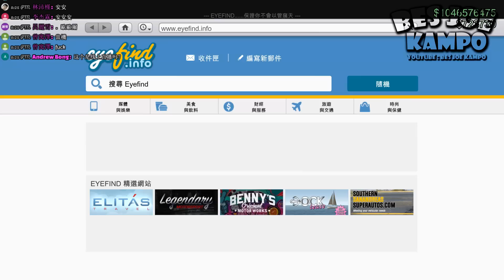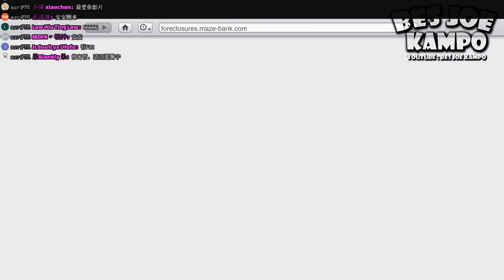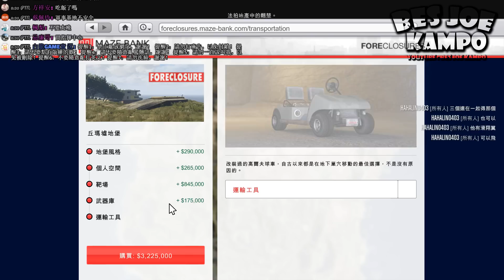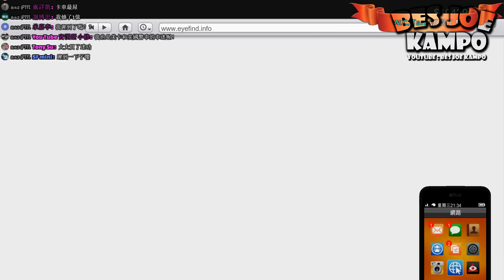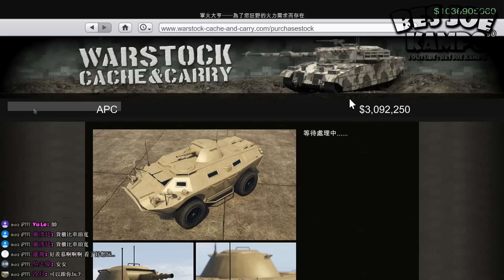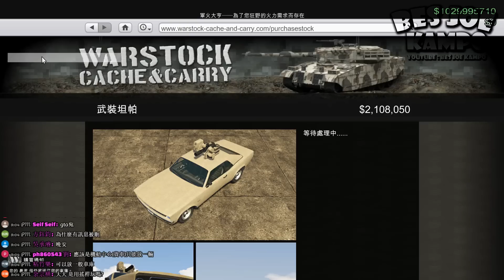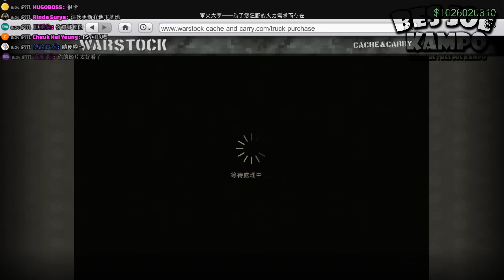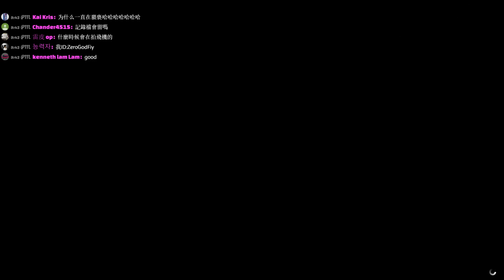俠盜獵車手 5 - 線上模式 : 軍火走私 DLC 更新【2017/6/13 更新】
Hello，大家好，喜歡警匪追逐嗎 ? 還是喜歡各式警車的超帥畫面 ?  跟我一起在 GTA 5 打擊犯罪吧 ! 我也會上傳訂閱人數達到的回饋影片哦~  敬請期待 !!

電腦配備 :
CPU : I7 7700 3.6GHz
酷碼 Hyper D92 雙扇/4熱導管/ 塔扇
主機板 : 微星 Z170 Krait Gaming
記憶體 : 金士頓 8G DDR4-2400 X2
硬碟 : Toshiba 1TB + Toshiba 1TB
顯示卡 : 技嘉 GTX1060 G1 Gaming 6G
螢幕 : BenQ GL2450
電源供應器 : 全漢 黑騎士 550W
作業系統 : Windows 10
主機殼 : SAMA 終極者(黑)